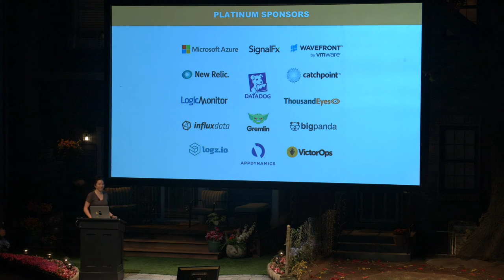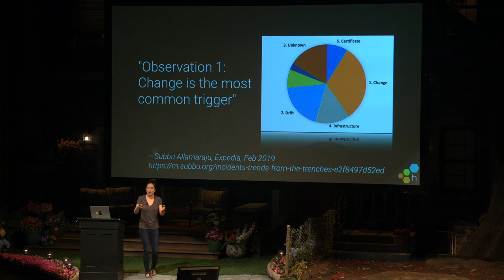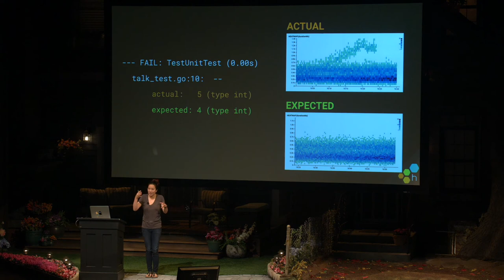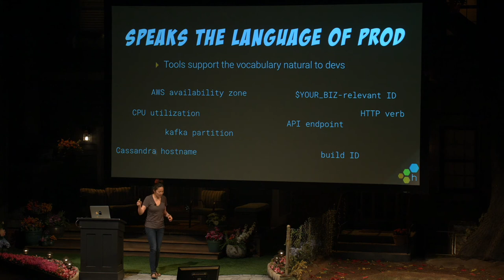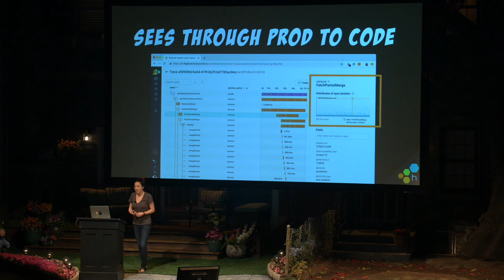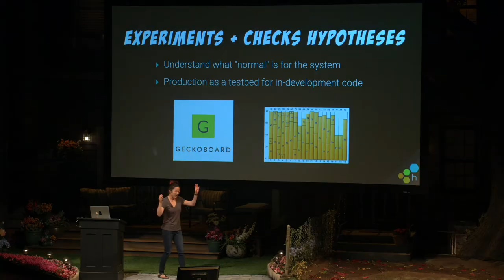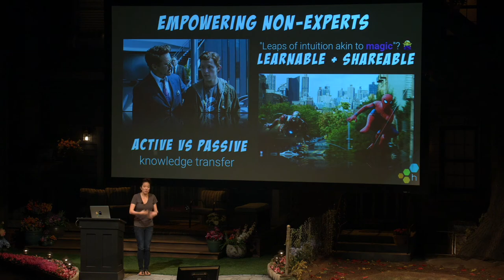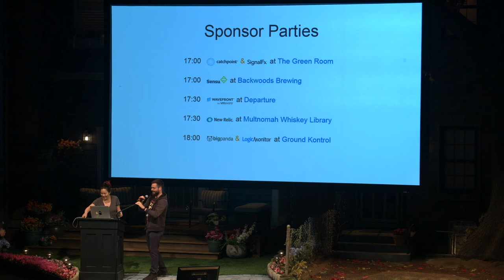Observability: Superpowers for Developers - Christine Yen, Monitorama PDX 2019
Christine Yen, CEO | co-founder of Honeycomb.io speaks at Monitorama. How does Observability take Developers to the next level and ease debugging woes?